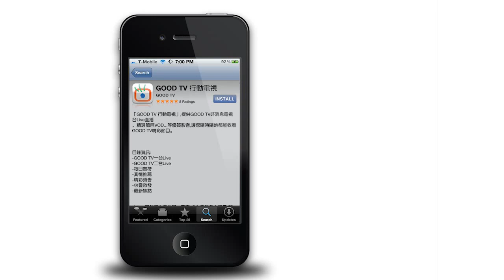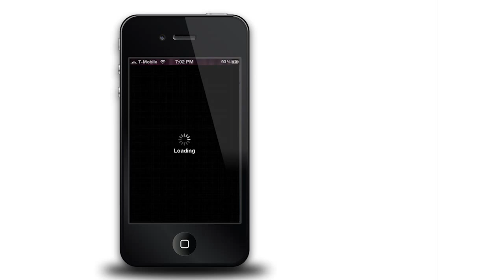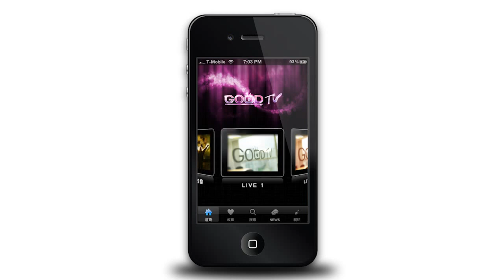GOOD TV行動電視安裝及使用方法